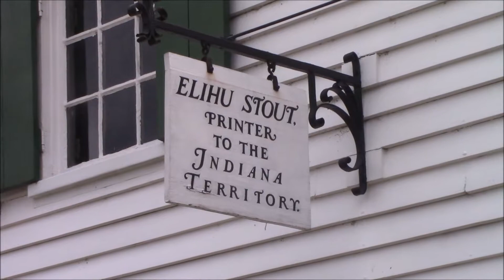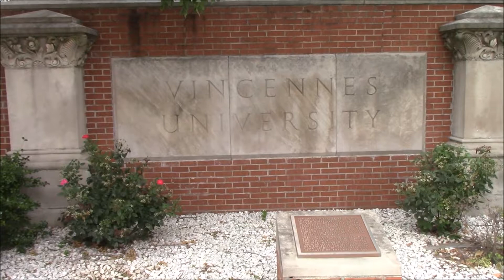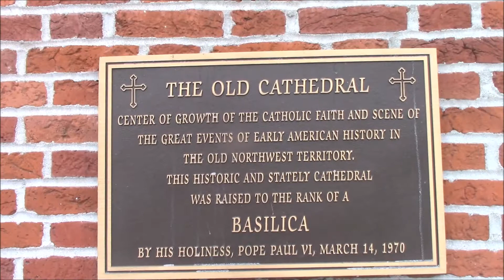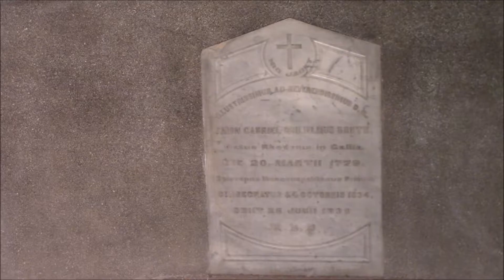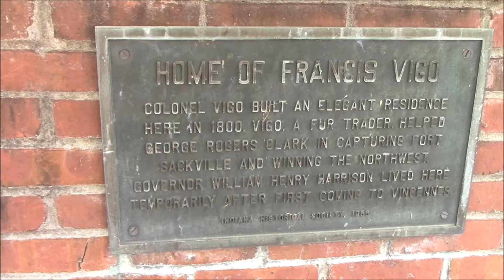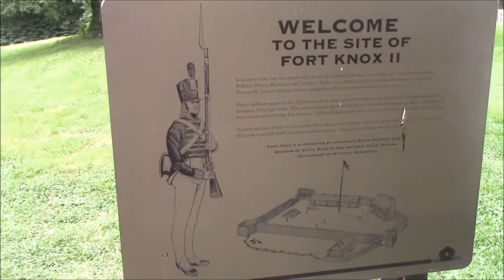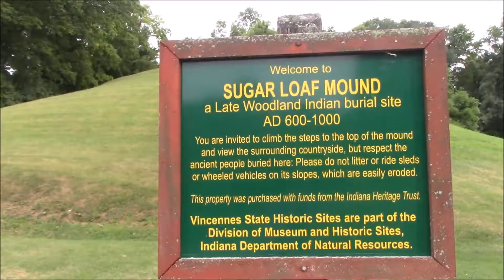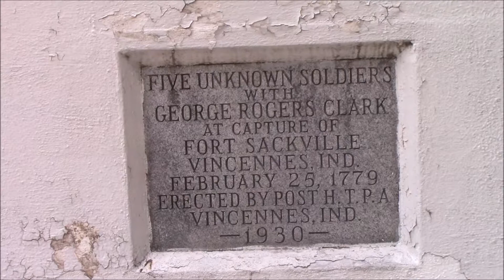Vincennes State Historic Sites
Vincennes State Historic Sites in Vincennes, Indiana.  Includes many historic sites around Vincennes, like Grouseland-William Henry Harrison's Mansion and the Old Cathedral.